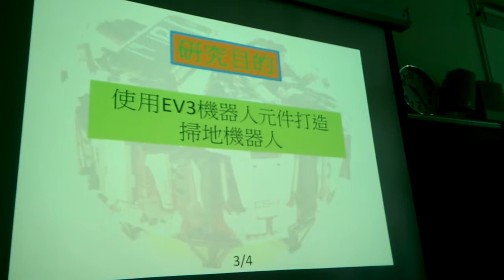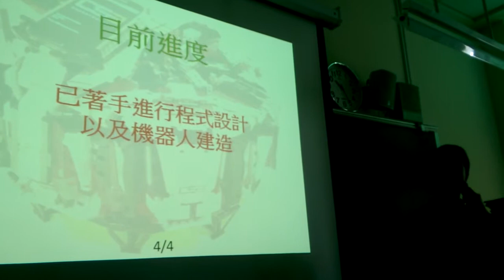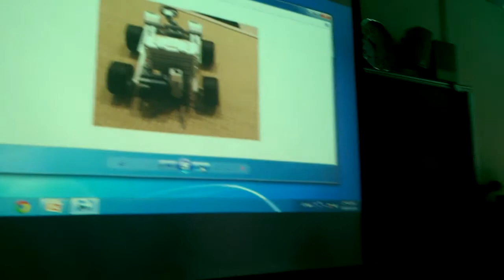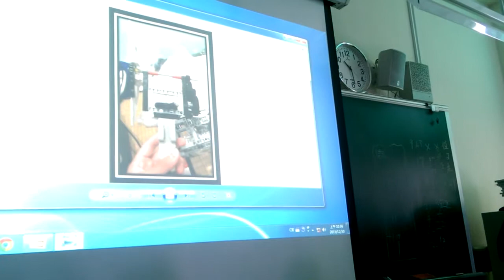104 衛道中學數學活化課程剪影(53)